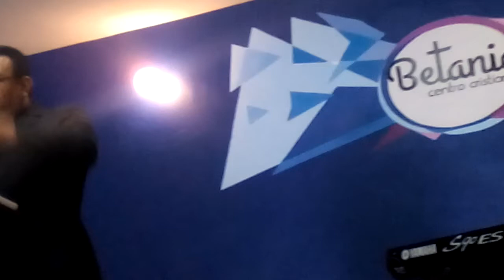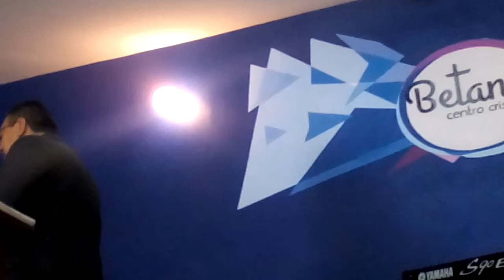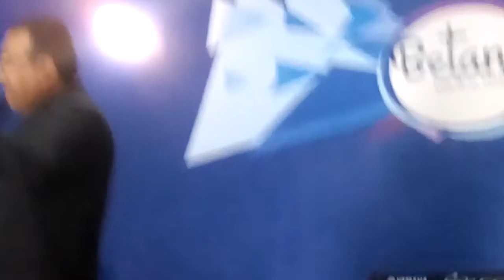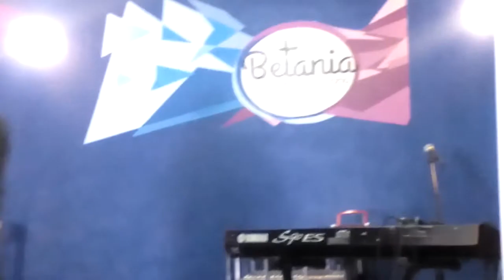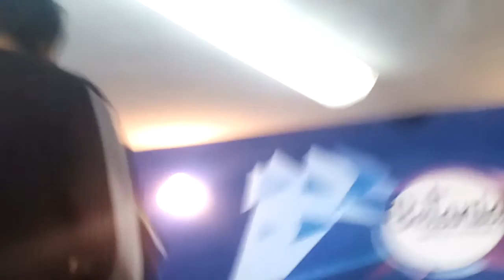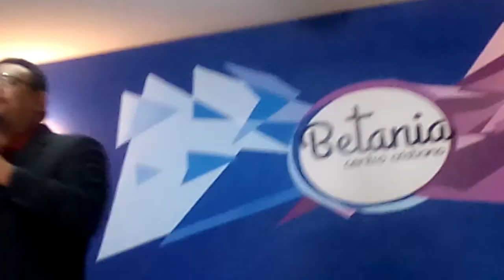ANIVERSARIO XXX CENTRO CRISTIANO BETANIA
Pastores Antonio Garcia y Esposa Blanca Escalante... Predicando Pastor Gamaliel Perez